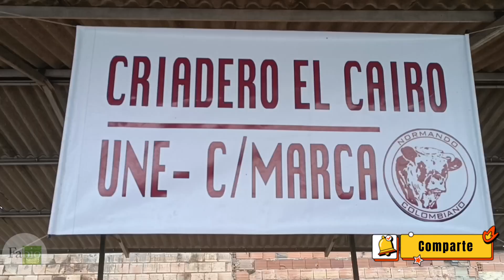El mejor Normando del mundo está en Une Cundinamarca.